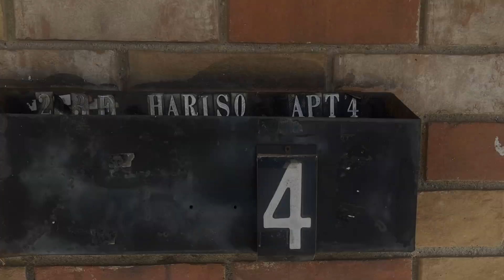6-Plex | Killeen, TX | SOLD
SOLD.

Congratulations to Dan for closing on this fully occupied 6 plex just days before the new year.

As Killeen continues to top the lists of most affordable places to live in America, investors will continue to jump on opportunities like this one.

Thank you to Robert Werkheiser for connecting the dots on this and making this a rather simple transaction. With all the chaos on the last few transactions I’ve had, I’ve forgot how easy this can all be when the right people are involved.